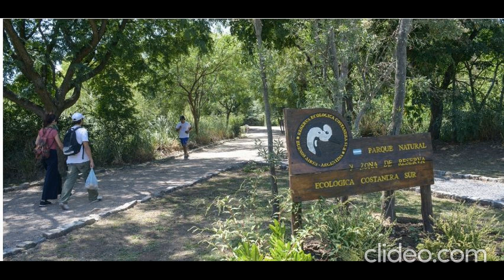35 PTO MADERO 2DA PARTE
breve historia del barrio de Puerto Madero 2da parte